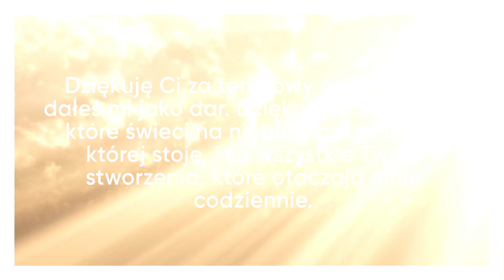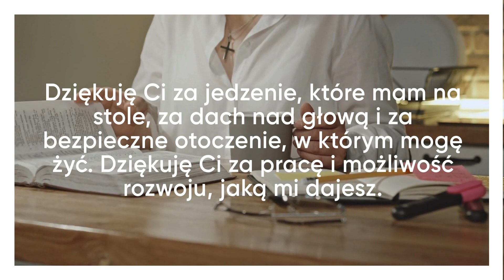KRÓTKA Modlitwa Dziękczynna za Codzienne Błogosławieństwa - Ucz się wdzięczności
Witajcie na moim kanale! Dziś chcę podzielić się z wami piękną modlitwą dziękczynną, która pomaga docenić codzienne błogosławieństwa w naszym życiu. Modlitwa ta jest inspiracją do praktykowania wdzięczności i rozważania darów, które otrzymujemy od Boga każdego dnia. Dołącz do mnie w tej chwili skupienia i wspólnego dziękczynienia.

Boże Ojcze,
Dziękuję Ci za ten nowy dzień, który dałeś mi jako dar. Dziękuję Ci za słońce, które świeci na niebie, za ziemię, na której stoję, i za wszystkie Twoje stworzenia, które otaczają mnie codziennie.
Dziękuję Ci za zdrowie, które mi dajesz, za siłę, która pozwala mi podjąć wyzwania dnia.
Dziękuję Ci za miłość mojej rodziny i za przyjaźń moich bliskich. Twoje błogosławieństwo wypełnia moje życie obfitością.
Dziękuję Ci za jedzenie, które mam na stole, za dach nad głową i za bezpieczne otoczenie, w którym mogę żyć. Dziękuję Ci za pracę i możliwość rozwoju, jaką mi dajesz.
Proszę Cię, Boże, spraw, abym umiał doceniać te codzienne błogosławieństwa i nie zapominać, że pochodzą one od Ciebie.
Pomóż mi być wdzięcznym za wszystko, co otrzymuję, i używać tych darów w służbie innych.
Dziękuję Ci, Boże, za Twoją miłość i łaskę, która jest ze mną każdego dnia. Amen.

Tagi:

Modlitwa dziękczynna,
Wdzięczność,
Codzienne błogosławieństwa,
Modlitwa do Boga,
Duchowość,
Modlitwa chrześcijańska,
Spokój i medytacja,
Życie duchowe,
Modlitwa na nowy dzień,
Inspiracja duchowa,